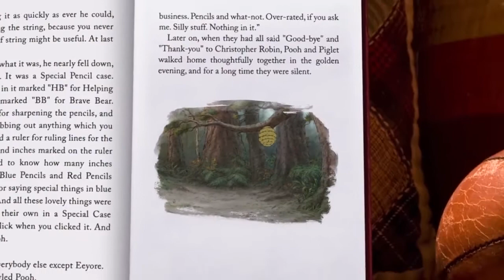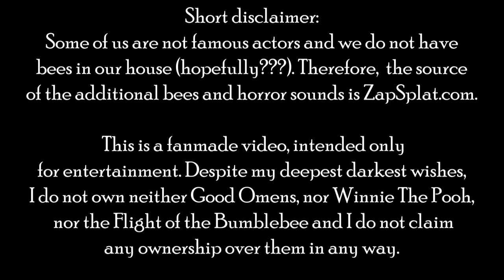@alumi_go's Principality Challenge #0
The pre-rewatch Principality Challenge was:

“Deliver a message to Crowley as part of an everyday mortal television programme. Bonus points for the biggest change in tone.”